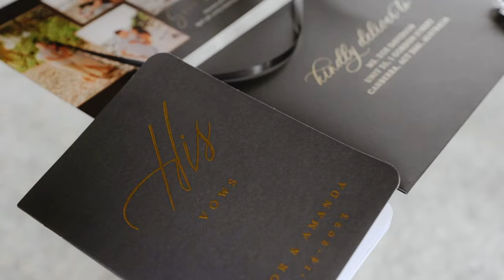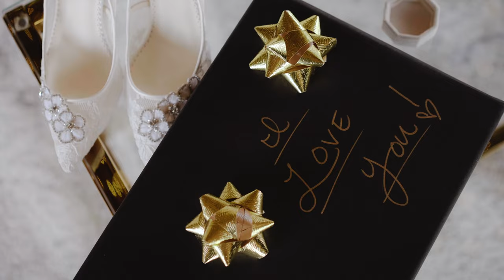Hummingbird Nest Ranch wedding highlight - Amanda and Conor 4K long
Step into the enchanting world of a spectacular wedding at the prestigious Hummingbird Nest Ranch. This highlight reel is a heartfelt chronicle of a day filled with love, joy, and pure bliss in one of Southern California's most mesmerizing wedding venues. Every moment, from the intimate exchange of vows under the clear blue sky, to the energetic celebration under the starry night, is captured with all its beauty and emotion. As the bride and groom embark on their new journey, this video bears testimony to their love and the bond they share with their loved ones. It's more than a wedding video, it's a cinematic voyage that illustrates the fairy-tale-like union of two souls. Step in, and let their story touch your heart.

@hummingbirdnestevents - venue
@commandperformancecatering - caterer
@arentalconnection - rentals
@trombettatania - coordinator/planner
@vibe_florals - florals
@sergeygreen - photography/videography
@jackiemakeup11 - makeup artist
@styledby_mrs.m - hair stylist
@bellabridalcouture - ceremony dress
@e.a.bridal - reception dress
@bellabelleshoes - wedding heels
@brickandbrassbar - alcohol/ beverage
@gtzentertainment - DJ
@jasonsulkinmusic - live musicians
@heavenlycakes805 - wedding cake
@riztransportation - transportation
@jamisonevents - coordinator/planner
@greenmangokraft - invitations/menus
@moniquepaperart - signage (welcome/seating/bar/table numbers)